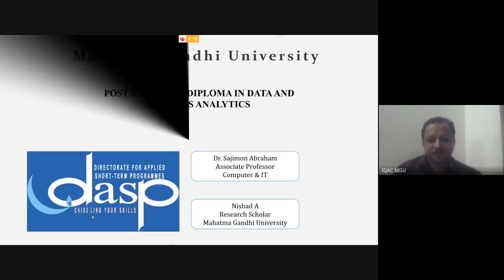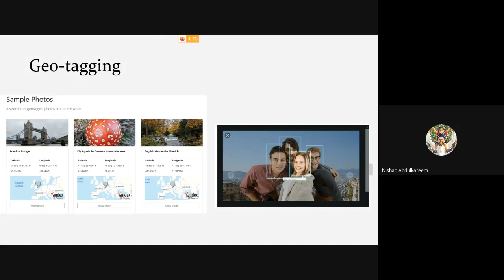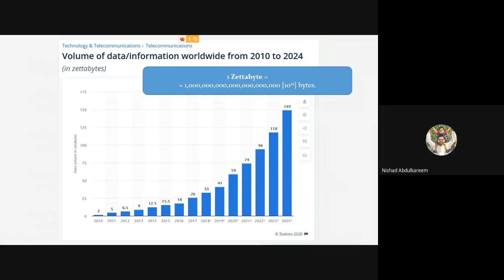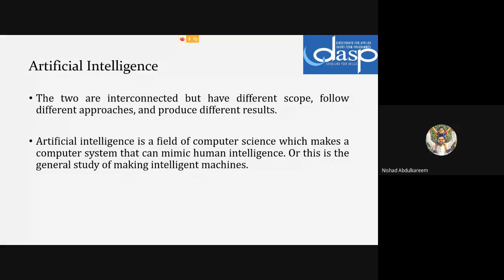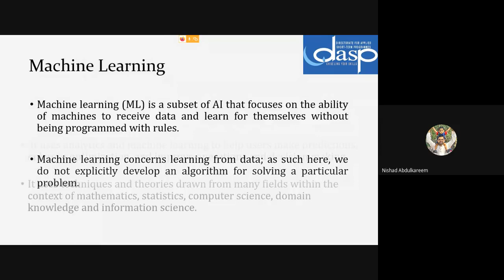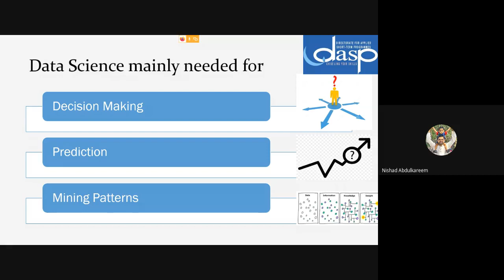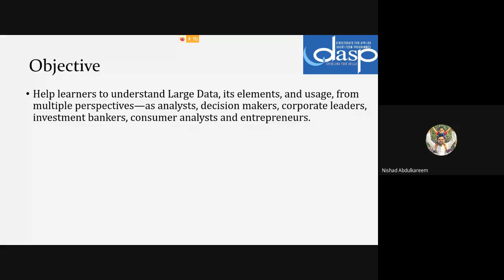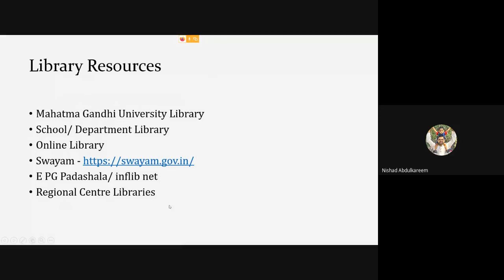Data and Business Analytics - Applications and Opportunities -Webinar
Course Introduction - DASP